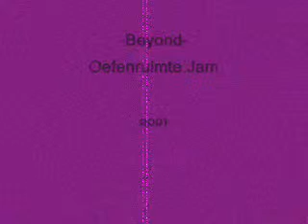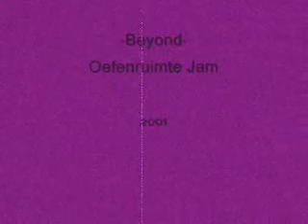Beyond - Funky Keyboard and Guitar Jam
Live Jam From A Few Years Ago.